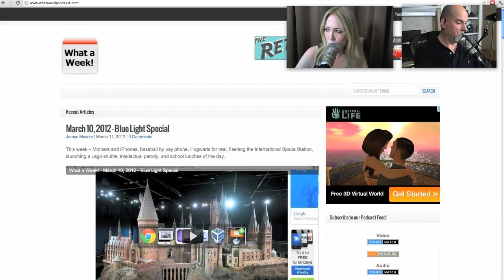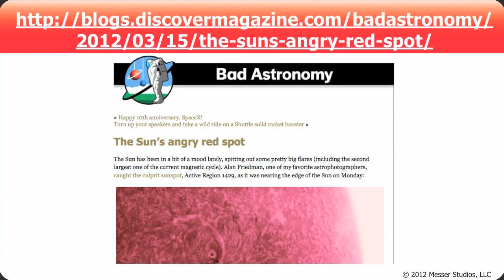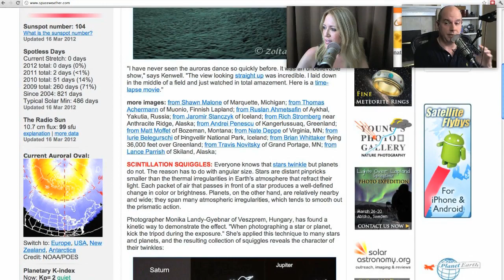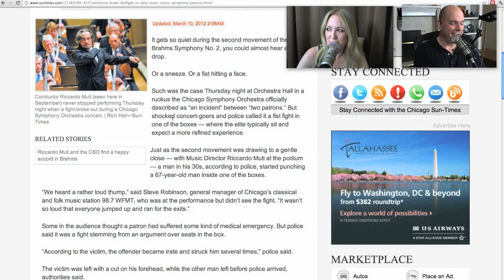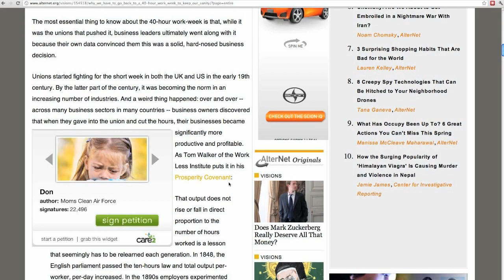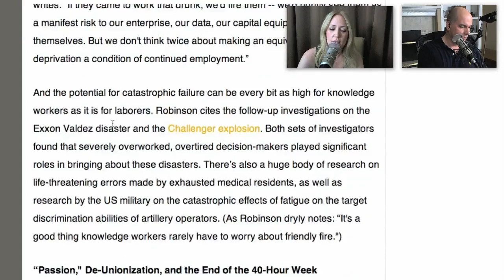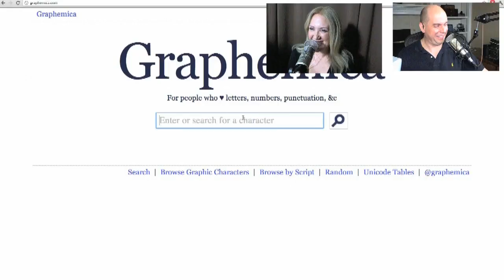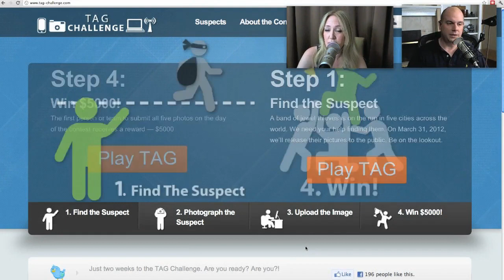What a Week! - March 17, 2012 - Not So Much Hum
This week: See-through fishies, sunspots and more sunspots, symphonic fist fights, back to a 40-hour week, and an international game of tag.